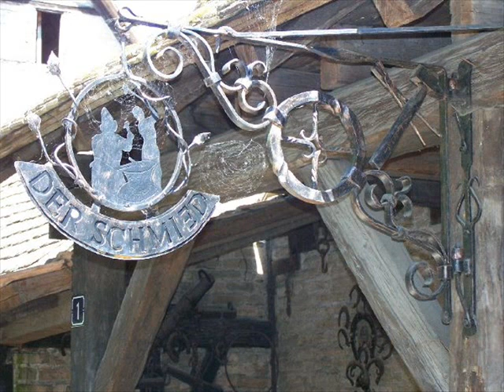L'Alsace ensorcelante .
IL FAIT BON VIVRE EN ALSACE
Bonjour a tous ceux qui vont me lire,
Encore une fois je suis un créole de l'ile de la réunion
Adopté par l'Alsace et sa beauté...
Je vous fais visiter encore une fois l'écomusée
Sous une autre forme ...
Au cœur d'une flore et faune exceptionnelles, l'Ecomusée d'Alsace fait revivre l'histoire de toute une région. Dans son village, composé de 70 maisons à colombages authentiques, les visiteurs vont découvrir la vie quotidienne des habitants d'antan et la richesse de l'architecture alsacienne.